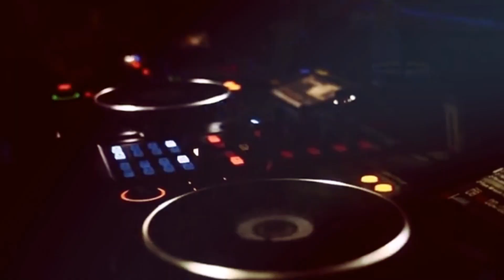7 Signs YOU or Your Partner May Be Addicted to Drama! Relationship Advice from SexBecause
Did the NFL Halftime Show get you going (but the cheerleaders didn't) and you had to text your  phone list about how offended you were before posting something to right the world? Did you find out a popular coworker is experiencing financial struggles or husband or wife had an affair that you just had to share? Does your relationship feel more "lively" when you find out dirt on someone else. Then you may be addicted to Drama! The endorphins that trigger response in the brain are complicated and whatever causing those chemicals to spike can be addicting when experiencing an alexithymic relationship. Finding a common enemy can seem exhilarating, at least for the moment, when a relationship sees little else to trigger enjoyment. This video discussing the "Drama Trap" that uninspired relationships can fall into. We often say, "mind your own relationship". This video explains why:)